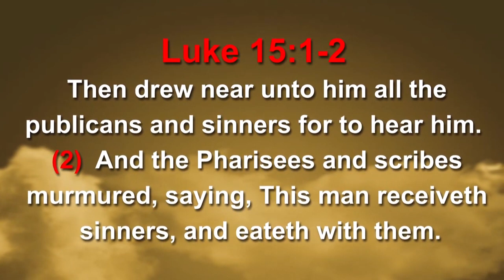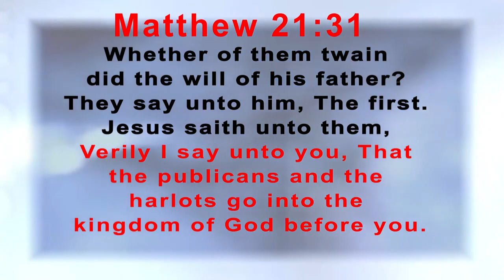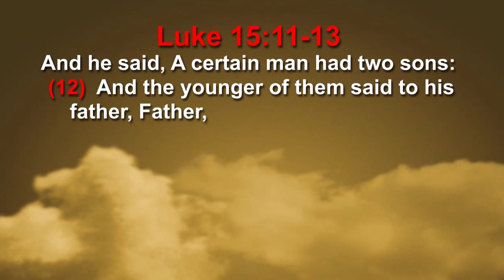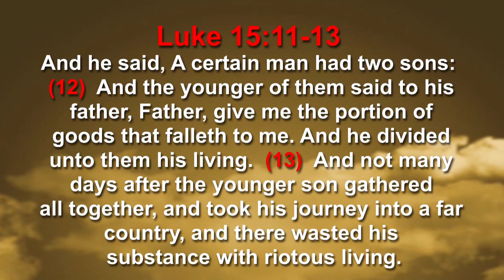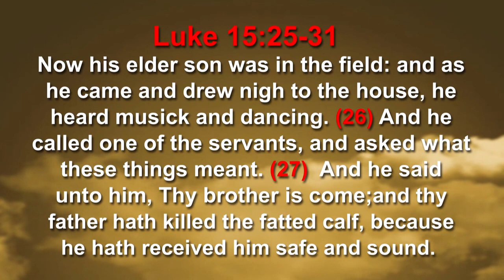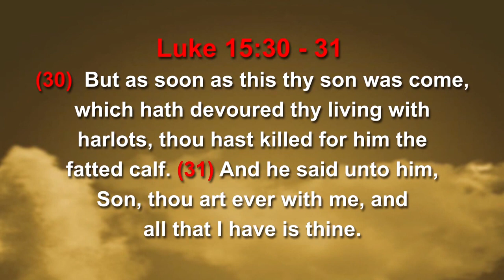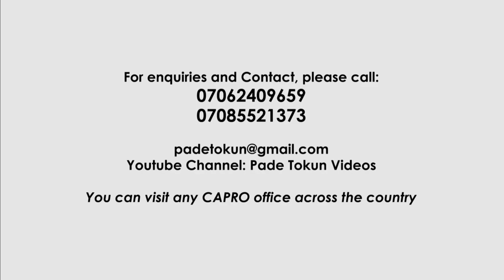GOOD ACTS BUT EVIL HEART by Pade Tokun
God is more interested in the heart behind our actions than by the actions themselves. Pade shares how we can allow God to transform us.